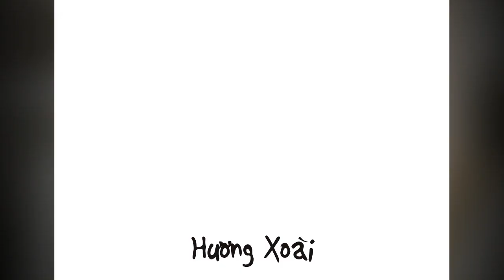Intro BAATers (2013 - 2014)